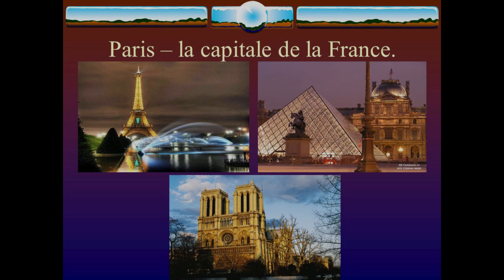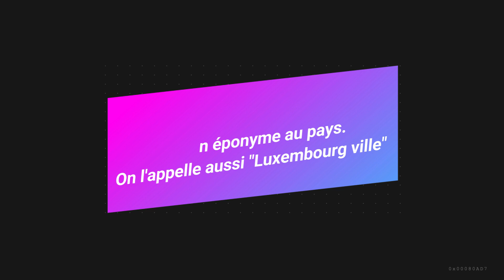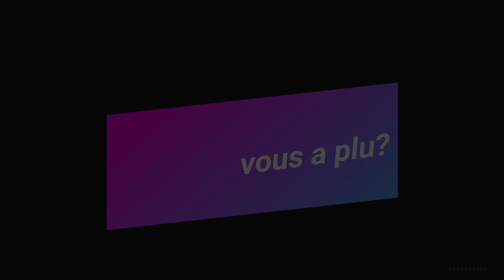Quiz - Capitales européennes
Quiz - 40 pays européens. Saurez-vous en donner la capitale?